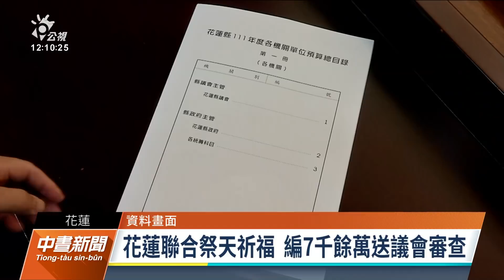20211204 公視中晝新聞 完整版｜斯洛伐克經濟次長明率團訪台 促雙方經貿合作